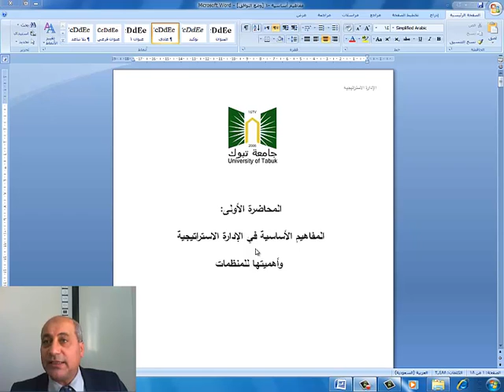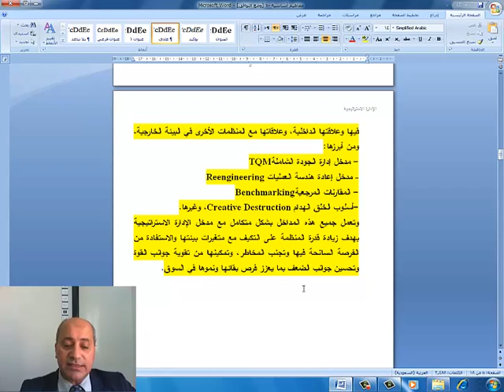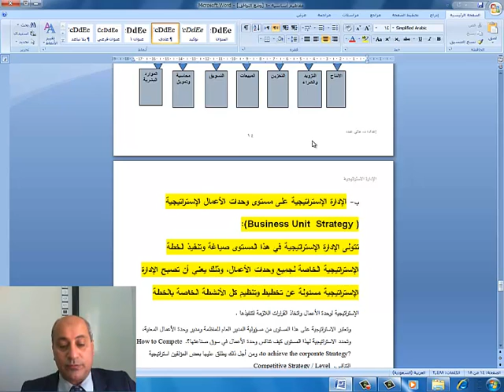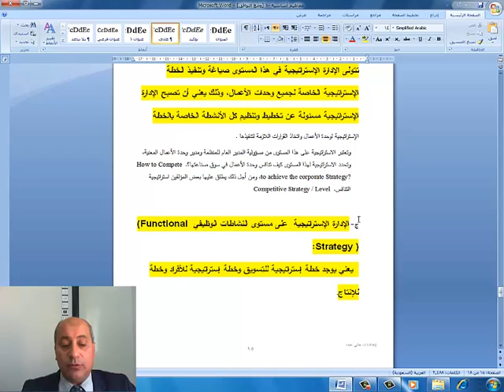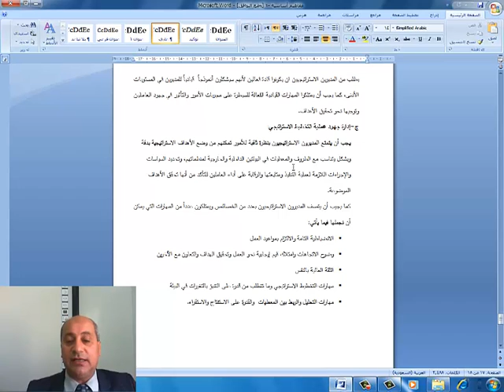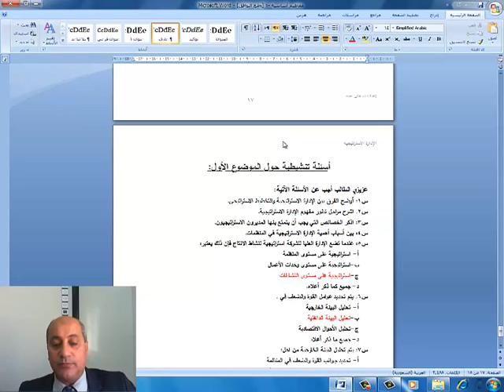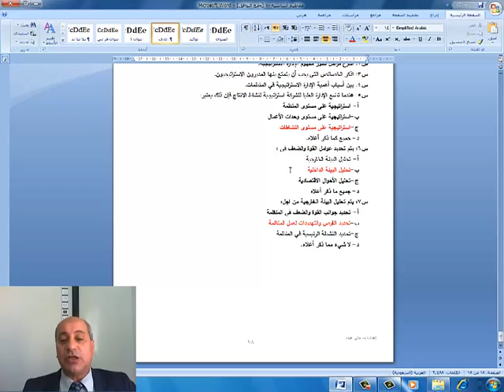المحاضرة الأولى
جامعة تبوك
عمادة التعلم الإلكتروني والتعليم عن بُـعد
القناة التعليمية
كلية إدارة الأعمال
مقرر الإدارة الإستراتيجية MGT 473
الدكتور هاني عبده